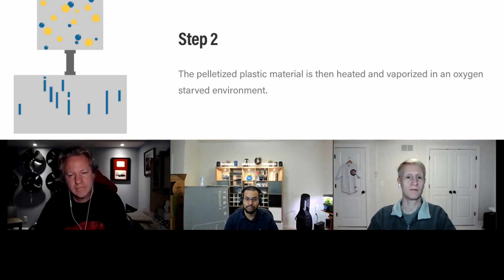389.1 BrightMark Opens Plastics Recycling Plant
Californian company Brightmark Energy is on the cusp of opening a plastics recycling plant in Northeastern Indiana.  They expect to be able to handle 100,000 tons of plastic each year, breaking it down into liquids and waxes.  If this proves to be a successful venture, it would be good to see more of these and fewer landfills.